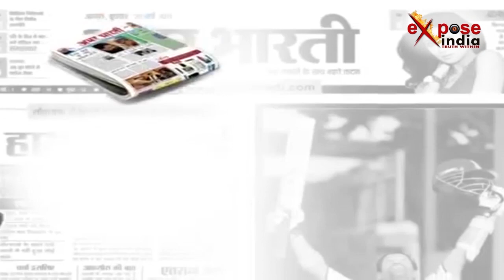मेरठ के हुक्का बार में छापेमारी से हड़कंप/Raid in Meerut Hookah Bar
आप सोच रहे होंगे की कि आखिर ये माजरा क्या है ? तो आपको बता दें कि ये छापेमारी मेरठ के एक हुक्का बार में हो रही है जहां पर युवाओं को नशा परोसा जाता है। जब इस बार में पुलिस ने धरपकड़ शुरू की तो हड़कंप मच गया । कुछ लोग पीछे के दरवाजे से भागने लगे लेकिन मौके पर मौजूद पुलिस ने इनकी घेराबंदी कर तीन लोगों को धर दबोचा। इसी बीच व्यापारियों और पुलिस में तीखी नोंक झोक भी हो गई।  दरअसल व्यापारियों का आरोप है कि पकड़े गए लोगों में एक शख्स को गलत फंसाया जा रहा है। यही नहीं व्यापारियों ने पुलिस की जीप को भी थाने नहीं ले जाने दिया । फिलहाल पुलिस हिरासत में लिए गए लोगों से पूछताछ कर रही है।